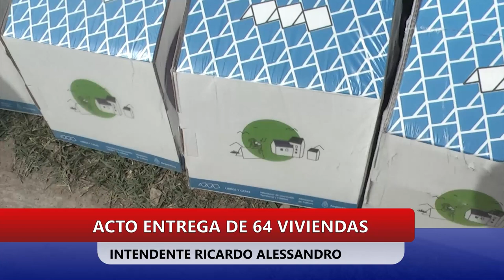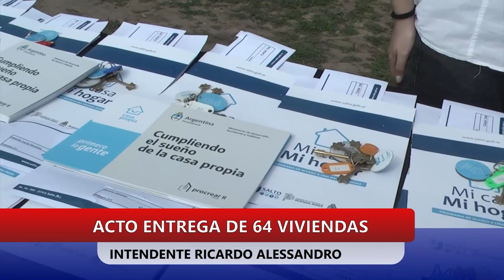ACTO DE ENTREGA DE 64 VIVIENDAS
INTENDENTE RICARDO ALESSANDRO